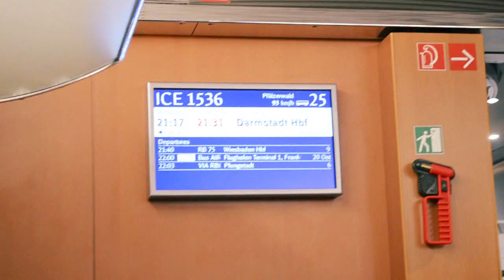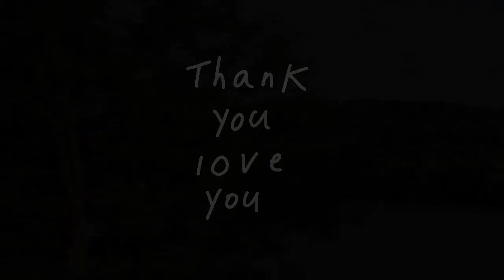Painting Holiday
2017년에 이어 2019년 여름에도 작업하러 다녀왔어요^_^
전에 갔을때는보다 좀 더 빠듯하게 작업을 마쳐야해서 정말 인텐스하게 그림을 그리고 왔네요!
하루종일 집에있으니까 영상편집 할 시간도 있고 너무좋다! 시상에
다음번에는 요즘의 일상 보여드릴게요
궁금하시거나 봤으면하는 영상있으시면 댓글로 달아주세요 함께 재미난 영상을 만들어보아용 그럼 좋은하루!

for free music download for your videos